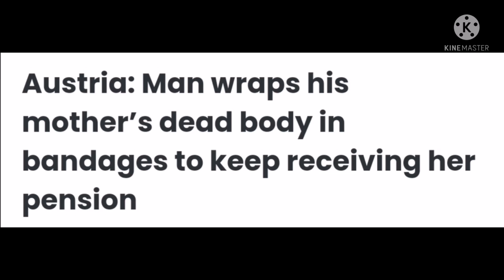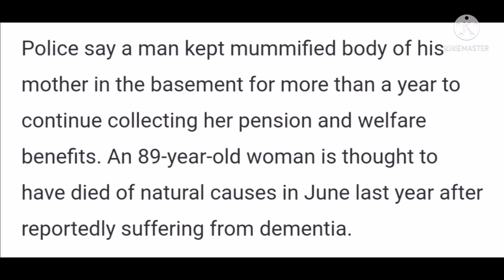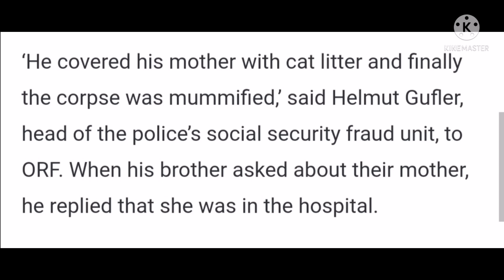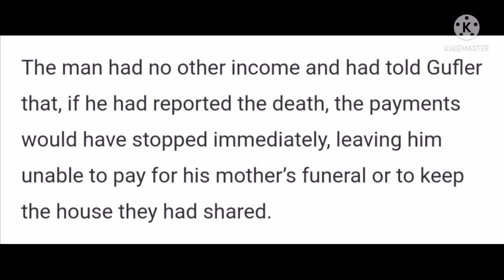Booh Thah u Bru ya I Metyap ka Bei U chisnem tam